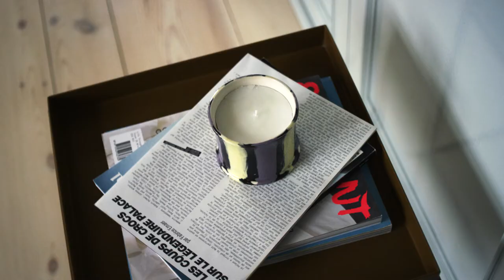Discover the Autumn 2020 HAY Living Room Accessories Collection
HAY Accessories offer a broad and diverse range of everyday living room essentials that can brighten up any home.

Discover the lastest HAY living room designs at Nest - there's something for everyone.